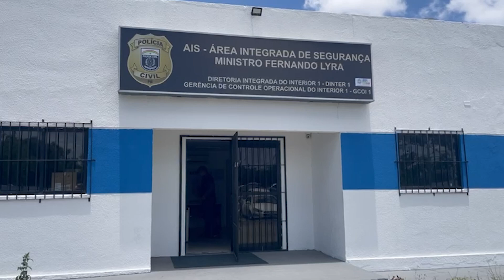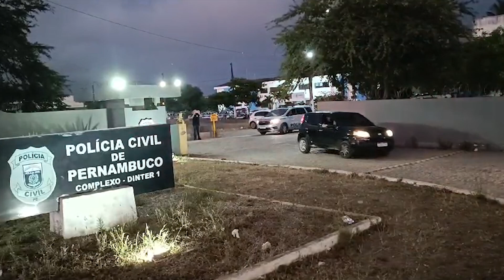Manhã Cidade - 28.10.23 - Polícia Civil de Pernambuco realizou a Operação "Interruptio"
Para desarticular associações criminosas, a Polícia Civil de Pernambuco desencadeou a Operação ‘Interruptio’ em algumas cidades do Agreste e Mata Sul.